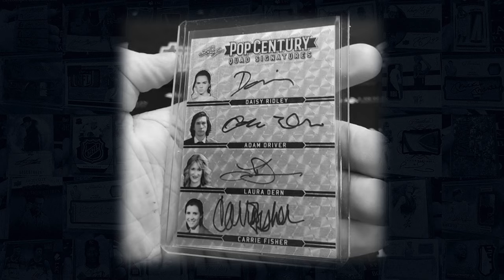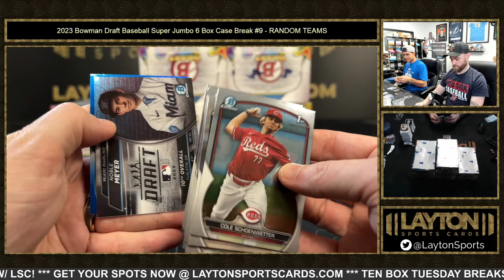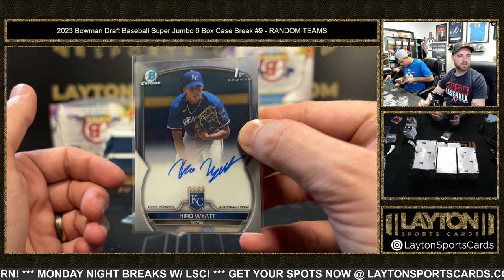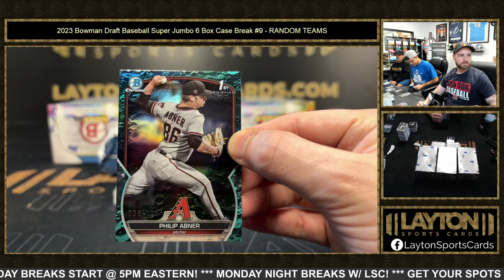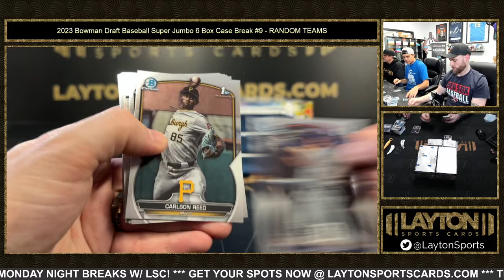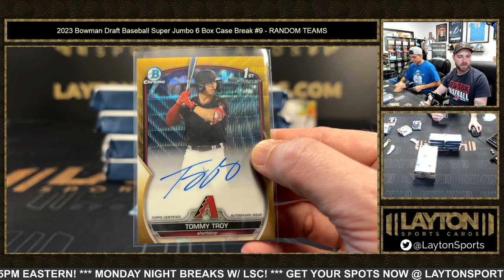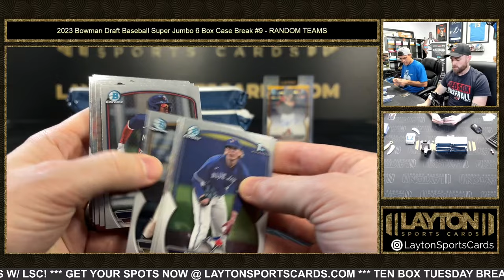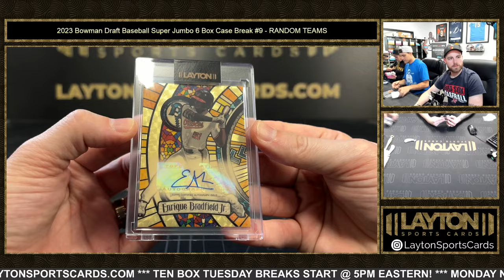SUPERFRACTOR! 2023 Bowman Draft Baseball Super Jumbo 6 Box Case Break #9